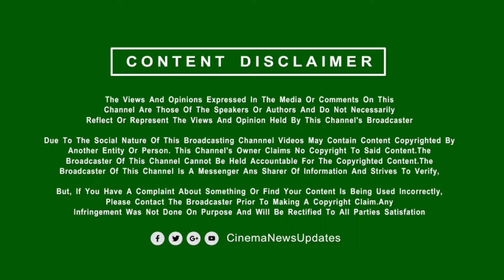5-மாநில முதலமைச்சர்களை நேரில் சந்தித்து பேசிய விஜய் | Thalapathy Vijay Meets 5 State CM | Kerala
5-மாநில முதலமைச்சர்களை நேரில் சந்தித்து பேசிய விஜய் | Thalapathy Vijay Meets State CM | Kerala